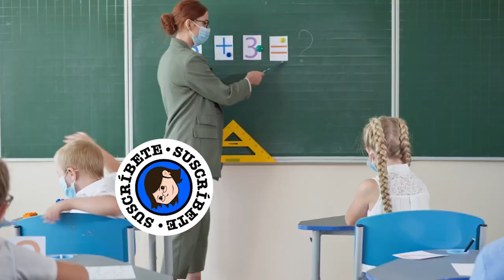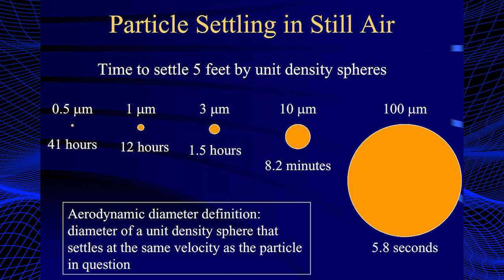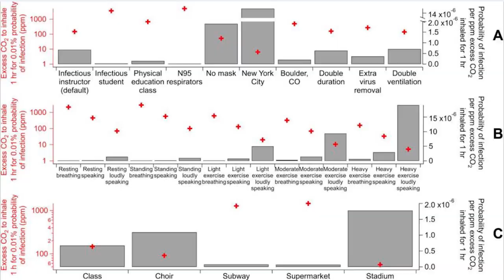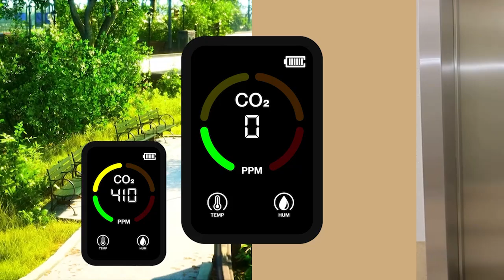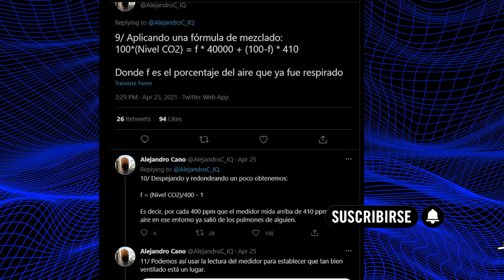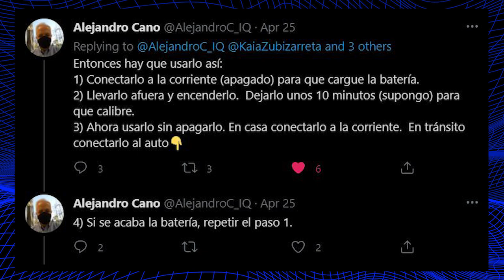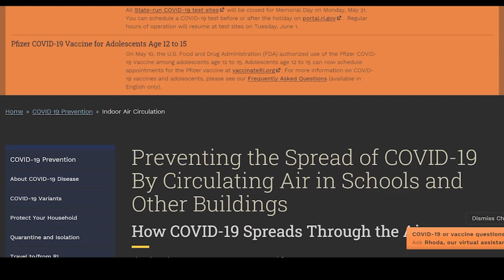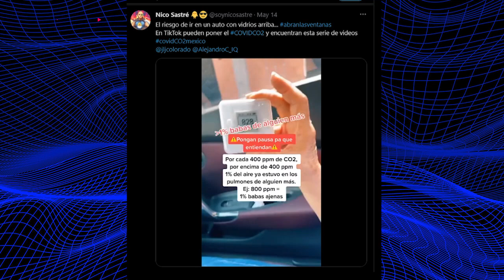🔷Cómo MEDIR y MEJORAR la SEGURIDAD ✅ contra 😷COVID19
Los medidores de CO2, filtros purificadores de aire HEPA y ventilación suficiente son medidas contra COVID19 FUNDAMENTALES. Te explico los parámetros mínimos para el "regreso a la normalidad" y las condiciones en qué NO EXISTE LA SANA DISTANCIA. 👇👇👇

0:00 Covid19 se respira
1:01 La principal vía de contagio de COVID19: los aerosoles
2:18 Cuánto tiempo puede durar en el aire aerosoles de 1 micra
2:57 No existe una SANA DISTANCIA en espacios cerrados. El gel no es la medida más útil ni la limpieza continua de mesas.
3:52 Las medidas de protección MÁS EFECTIVAS contra COVID19
5:10: Medición de CO2: ¿Qué tan bien ventilado está un espacio?
8:32 Recomendaciones para comprar medidores de CO2
9:10 Filtros de aire HEPA
10:20 Cómo comprar un purificador de aire HEPA
12:54 Cómo cuidarnos en el transporte
14:11 Recomendaciones finales para el hogar

Gracias a Numeroteca y Nico Sastré por darnos permiso de usar material suyo, ¡conócelos!